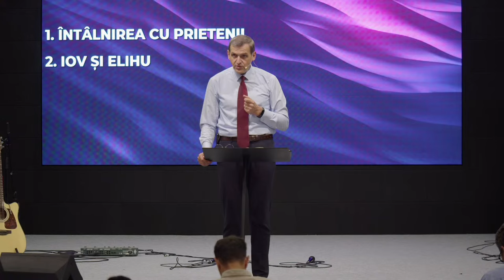Ghiță Mocan - Întâlnirile vieții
Biserica Geneza Oradea - mesaj de încurajare și zidire spirituală, rostit de pastorul Ghiță Mocan în data de 11 august 2024. Predici pentru vremuri grele